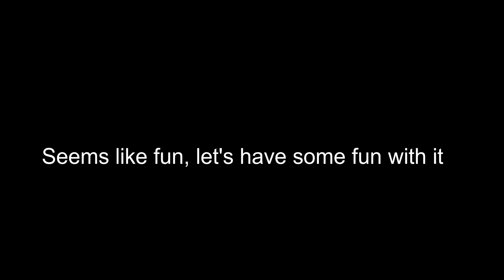Transformers WFC - Unused Grenade ability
Here's a special unused ability that I found not too long ago and it is OP as ever. I didn't even modify it, it's just like that by default. I froze/unfroze time to spam them though. Video speaks for itself.